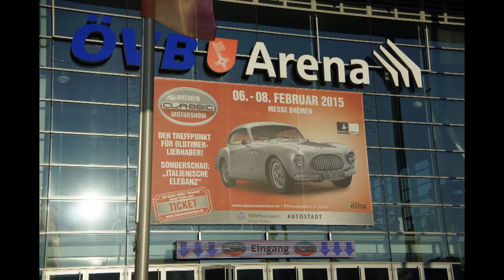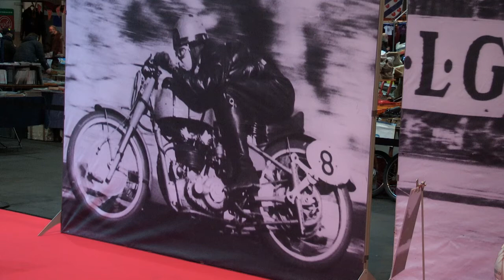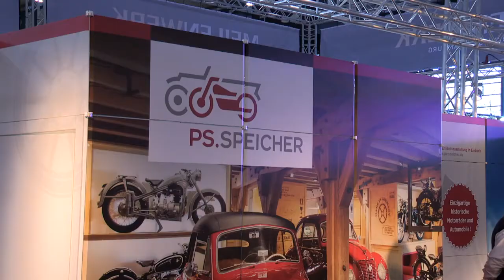Umgeben von italienischer Eleganz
Der PS.SPEICHER auf der Bremen Classic Motorshow 2015: Gemäß der Sonderschau "Italienische Eleganz" präsentierten auch wir uns ausschließlich mit italienischen Motorrädern und einem seltenen Fiat 600 Viotti Coupé, mit dem zur Preisverleihung "Spirit of the Show" den 3. Platz in der Kategorie Automobile gewinnen konnten. Wir blicken zurück auf ein erfolgreiches Wochenende und danken allen interessierten Messebesuchern, die mit uns ins Gespräch gekommen sind.

Genießen Sie unsere Highlights der Bremen Classic Motorshow 2015!